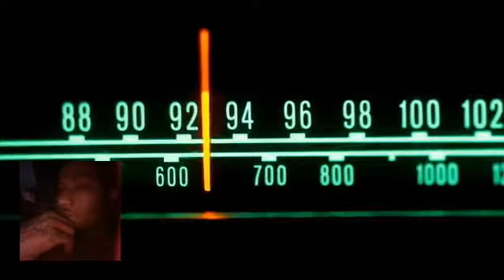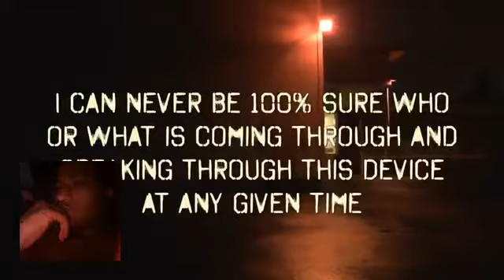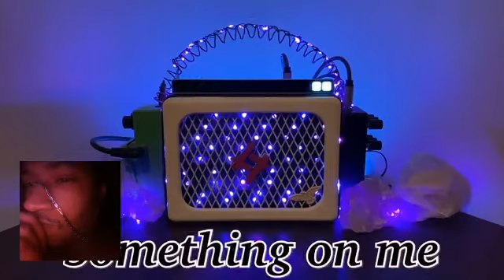BRAND NEW INTERVIEW WITH DWAYNE HASKINS SOUL || PLAYING FOOTBALL || Spirit Box Reaction Episode 26